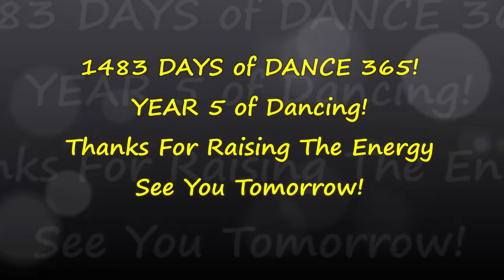LIGHTS OUT! DANCE EVERY DAY! DAY 1483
Hello and thank you for joining us on DAY 1483 of Dance 365! Dancing EVERY Day to Raise the Energy & Create a Better World. We invite you to Dance Along! Today we are dancing to Lights Out by Bill Wyman's Rhythm Kings.